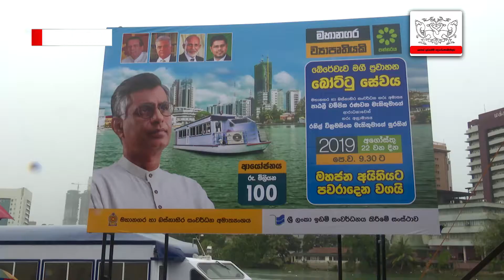2019.08.22 -Info Highlight-බේරේ වැවේ බෝට්ටු සේවය ජනතා අයිතියට................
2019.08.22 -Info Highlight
මගී ප්‍රවාහනයේ විප්ලවීය වෙනසක් ඇකි කරමින් බේරේ වැවේ බෝට්ටු සේවය ජනතා අයිතියට.